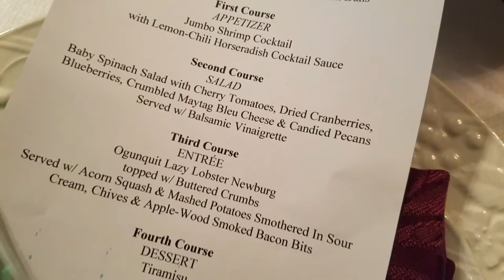Hartwell House Inn of Ogunquit, Maine - 2016 New Year's Eve Dinner Getaway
The 2016 New Year's Eve Dinner Getaway at the Hartwell House Inn of Ogunquit, Maine - a most romantic New England B&B - and Ogunquit's premiere Select Registry bed and breakfast! Elegant accommodations. Unparalleled hospitality. Exquisite food – in the form of a four-course gourmet dinner lovingly prepared and served by your Innkeepers. Musical entertainment by Award winning songwriter Curt Bessette and vocalist Jenn Kurtz — and memories our guests will cherish for years to come.